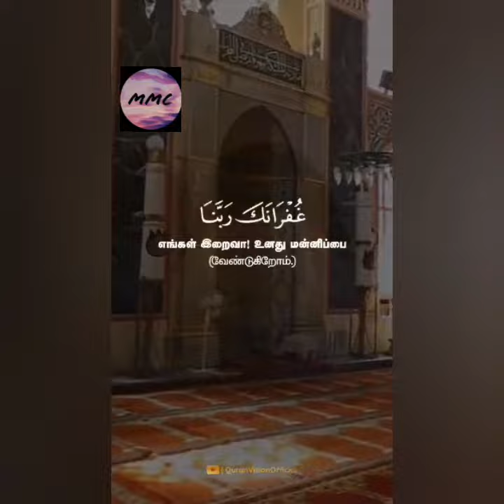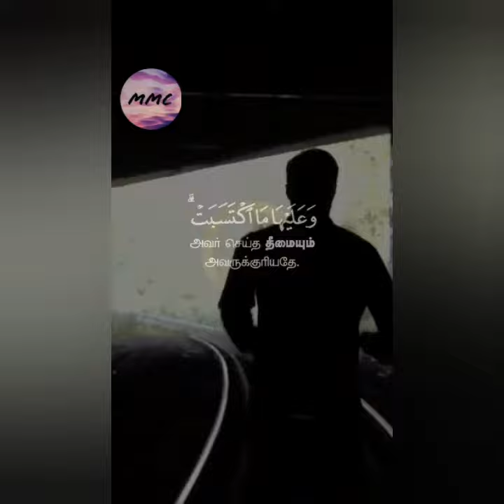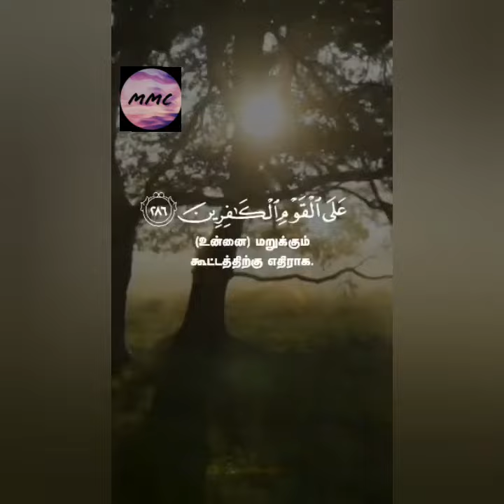Reciter : Basir Duraku Surah Al Baqarah/ஓதுபவர்: பஷீர் டுராக்கு சூரா அல்-பகரா வசனம் 285-286